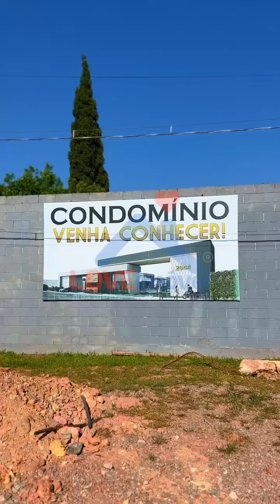Villagio Giardino Dunimi: Condomínio de Luxo com Lotes a Partir de R$ 400.000! 🏡✨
🏡✨ Villagio Giardino Dunimi - Condomínio Alto Padrão ✨🏡

Lotes de 200m² a 550m² aproximadamente, unidades a partir de R$ 400.000,00!

Descubra o conforto e a segurança que você e sua família merecem com todas as comodidades que este condomínio incrível oferece:

🔒 Portaria 24H
🚗 Estacionamento para visitante
🚲 Bicicletário
🌳 Bosque com quiosque
🛝 Playground
📦 Espaço e-commerce
🌟 Trilha de caminhada iluminada
🍽️ Salão de festas gourmet
🏊 Piscina com prainha
🏀🎾 Quadra Poliesportiva/Tênis
📋 Controle de portaria
🔥 Fire pit (lareira a céu aberto)
🌴 Alamedas Arborizadas
🐾 Espaço pet

Entrega prevista para Dezembro de 2024

Venha viver no melhor de Villagio Giardino Dunimi! 🌟